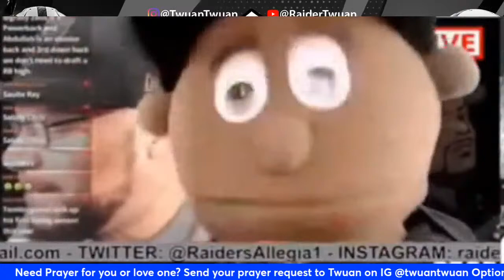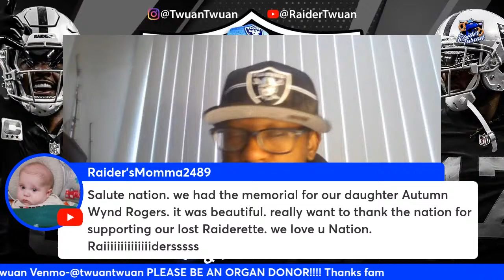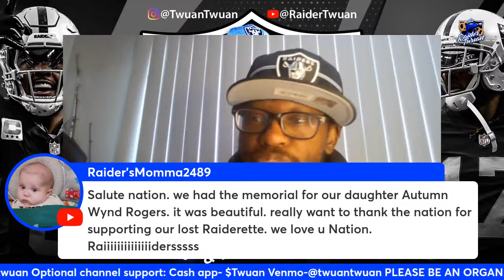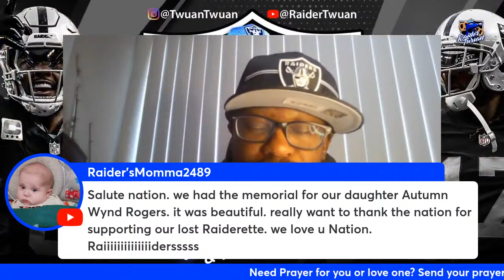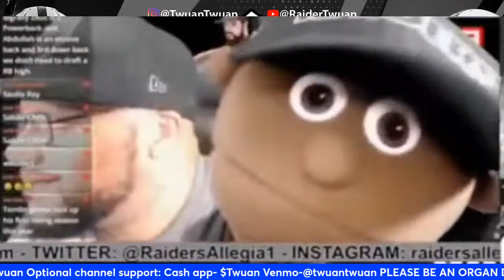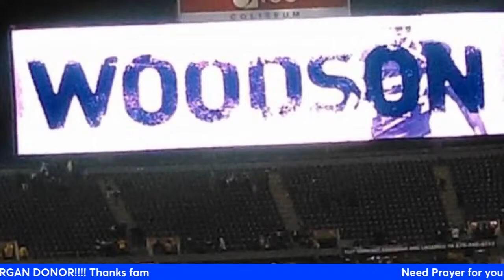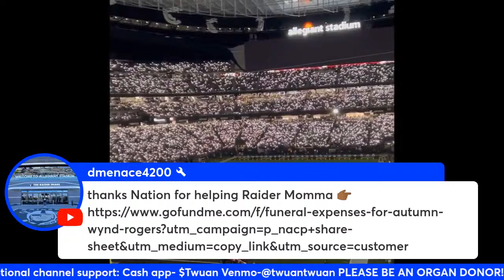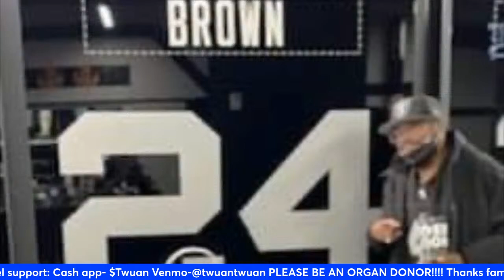Raiders Are Not Comfortable | The Boys Are Back In Town | Voluntary OTAs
The Las Vegas Raiders finally get to come in officially and work out as a team with coaches and of course media present. There were pressers and seems to be an overall theme which we will discuss in this live

BE AN ORGAN DONOR

We at  Raider Twuan are advocates for individuals to consider prior to burial to arrange to donate your organs to give another person a better chance and quality of life.

Millions of people are at a disadvantage in the quality of living from not being able to eat or experience very simple things in life and you donating your organs will be a blessing to many.

Even more personal I (Twua) currently is a going to dialysis because of kidney disease that is at the final and or end stage before death and is in need of a kidney transplant. So this a call to whomever that is drawn to be a hero and save the life of one we hold dear MarTwuan Crawford aka Raider Twuan.

1. FOR GENERAL DONATION- Go to your local DMV and when you got to renew your driver license or ID card please click YES on being a donor.

Or

Please sign up to be an ORGAN DONOR and save many here is were you can get information and sign up:

2. FOR BEING A LIVING DONOR FOR RAIDER TWUAN- this link take you to where you can sign up

"You're A Blessing; Be A Blessing To Someone Else."  -Raider Twuan

YESSIR OUTDOORS

Want to pick up a new hobby? Or learn some new fishing and outdoor tips?